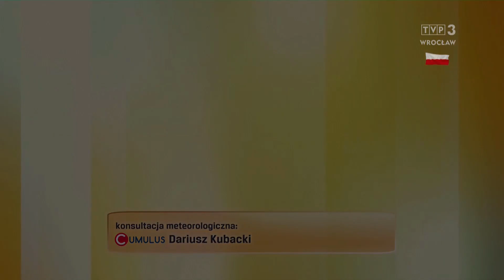Aleksandra Mikołajczyk 2.5.2024